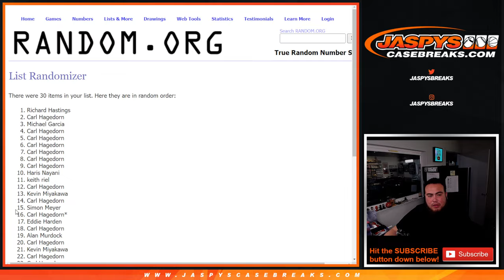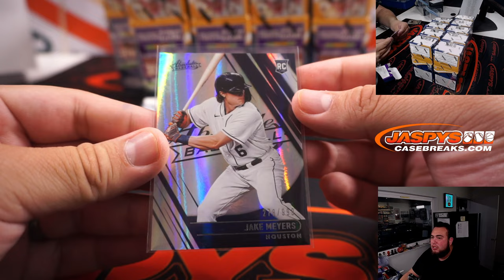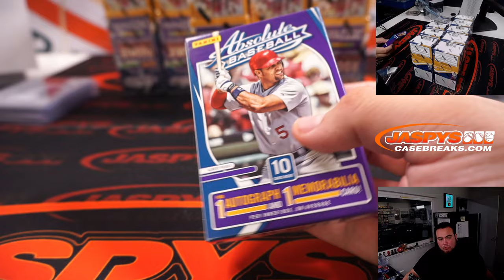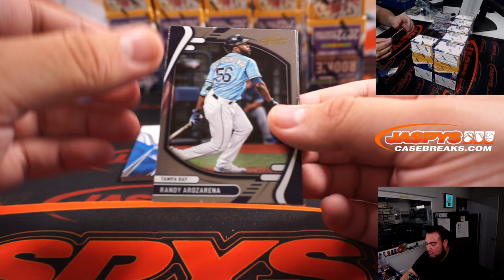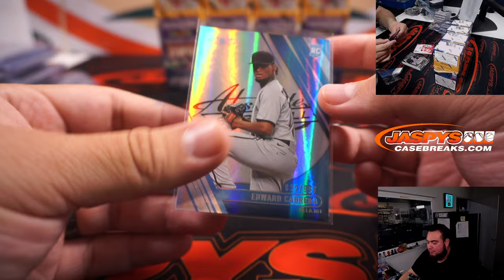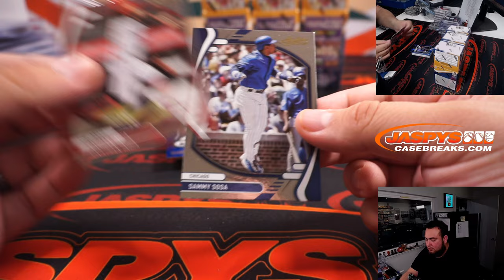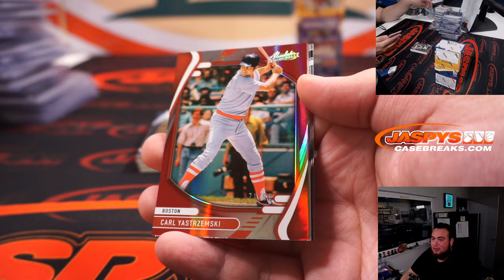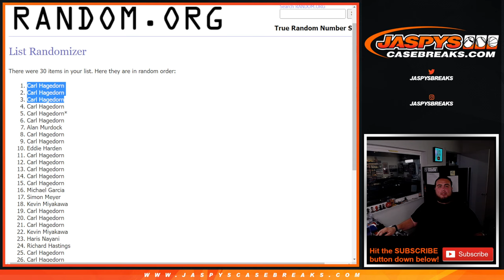Sat. 6/18/22 - 2022 Panini Absolute Baseball 10-Box Case Break #6 *RT*